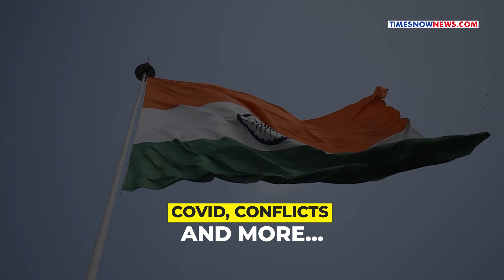Jaishankar In Jakarta Reveals How PM Modi ‘Reversed The Clock’ On Bureaucratic Red Tapism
External Affairs Minister Dr. S Jaishankar presented the changing culture in India on July 12. Modi’s minister was addressing the Indian diaspora in Jakarta and spoke about ease of doing business. Watch the video to find out more.